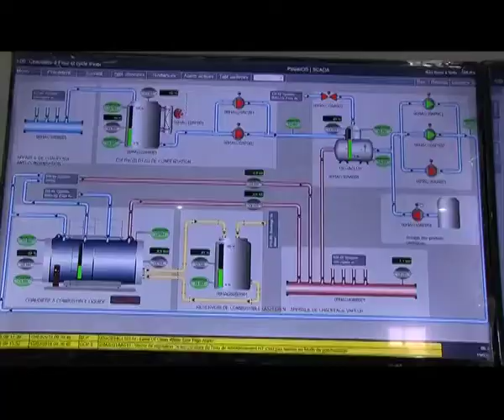Visite des élèves du Prytanée à la Centrale Thermique Diesel 100 MW de Gorou Banda.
A l'occasion de la tenue de la 22ème édition de leur semaine culturelle et sportive, les élèves du Prytanée Militaire de Niamey, ont visité pour leur première fois, la Centrale Thermique Diesel 100 MW de Gorou Banda, le 15 Mars 2018. Reçus par les responsables de ladite Centrale à la tête desquels se trouve le Directeur de la Production et du transport, Mr Mailélé Djibril Amadou, les élèves étaient accompagnés de leurs encadreurs et du Commandant de leur école, le Lieutenant-Colonel Kadri Amadou.